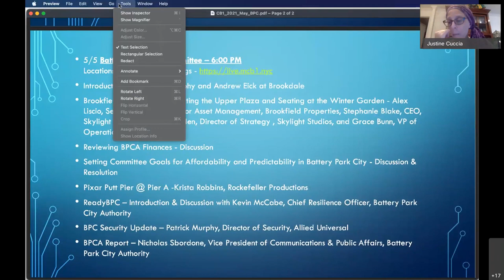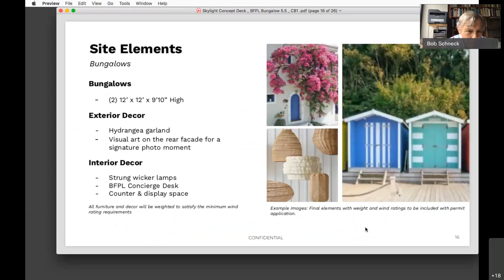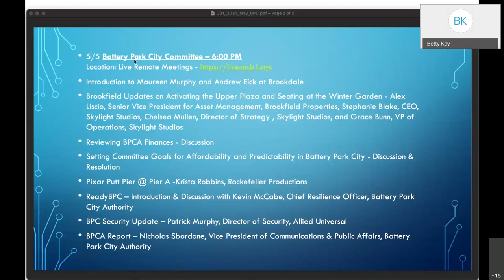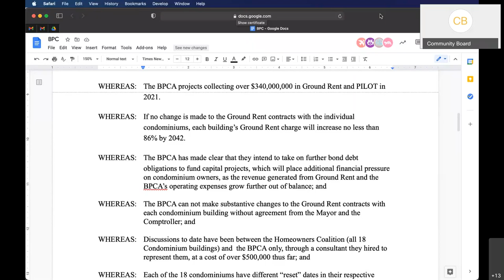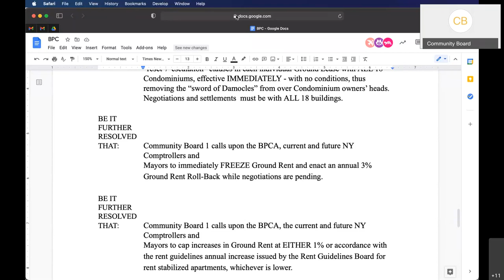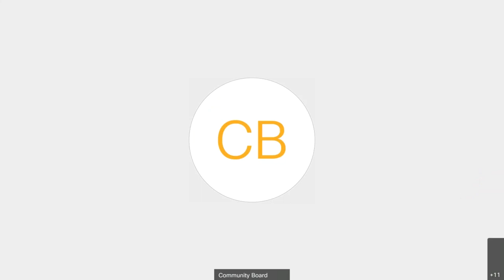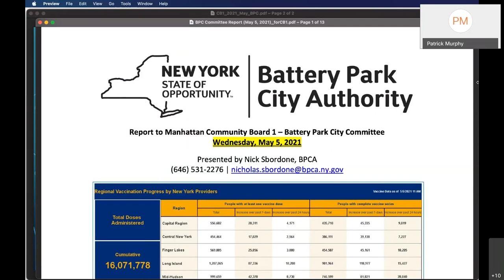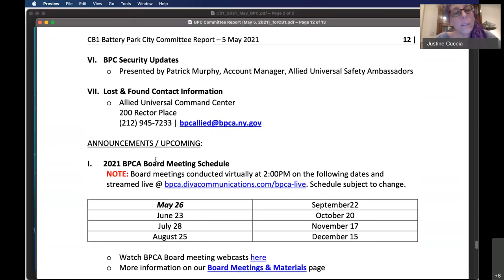05/05 Battery Park City Committee 2021